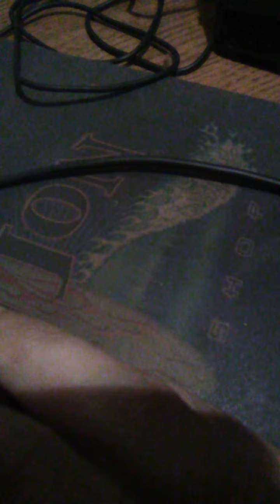David Paschall Jr dance dance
no good beat nic